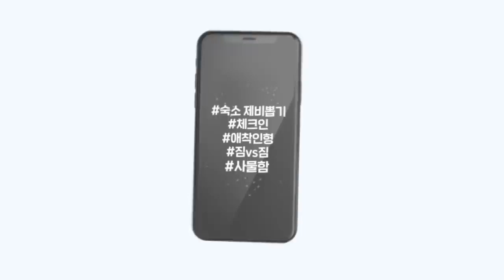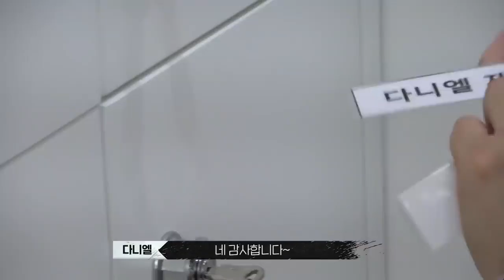[SUB ESPAÑOL/ENG/INDO/PT-BR/JPN][P NATION] PLOUD Ep. 1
[SUB ESPAÑOL/ENG/INDO/PT-BR][P NATION] PLOUD Ep. 1
Estaré subtitulando todos los videos de